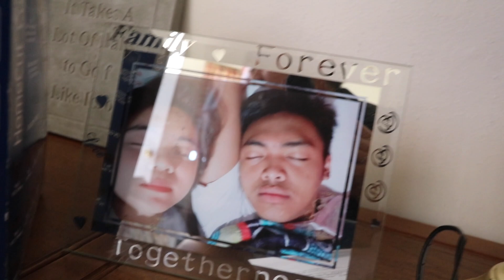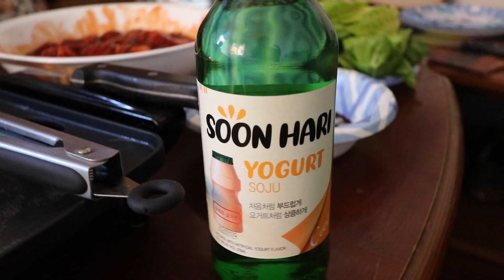ANG MAHIWAGANG BAHAY NI JURISH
BARBER SHOP, KOREAN BBQ RESTAURANT, KTV BAR AND BASKETBALL COURT